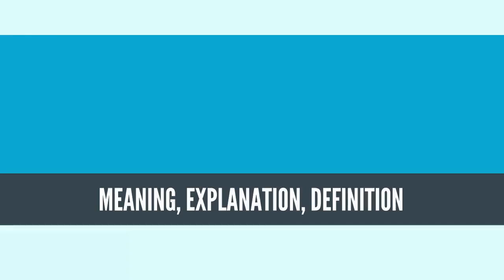What Is ARTIFICIAL INTELLIGENCE (AI)? ARTIFICIAL INTELLIGENCE Definition & Meaning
What is ARTIFICIAL INTELLIGENCE? What does AI mean? ARTIFICIAL INTELLIGENCE meaning - AI definition - ARTIFICIAL INTELLIGENCE explanation.

Artificial intelligence (AI), sometimes called machine intelligence, is intelligence demonstrated by machines, in contrast to the natural intelligence displayed by humans and other animals. In computer science AI research is defined as the study of "intelligent agents": any device that perceives its environment and takes actions that maximize its chance of successfully achieving its goals.[1] Colloquially, the term "artificial intelligence" is applied when a machine mimics "cognitive" functions that humans associate with other human minds, such as "learning" and "problem solving".[2]

The scope of AI is disputed: as machines become increasingly capable, tasks considered as requiring "intelligence" are often removed from the definition, a phenomenon known as the AI effect, leading to the quip, "AI is whatever hasn't been done yet."[3] For instance, optical character recognition is frequently excluded from "artificial intelligence", having become a routine technology.[4] Modern machine capabilities generally classified as AI include successfully understanding human speech,[5] competing at the highest level in strategic game systems (such as chess and Go),[6] autonomously operating cars, and intelligent routing in content delivery networks and military simulations.

Artificial intelligence was founded as an academic discipline in 1956, and in the years since has experienced several waves of optimism,[7][8] followed by disappointment and the loss of funding (known as an "AI winter"),[9][10] followed by new approaches, success and renewed funding.[8][11] For most of its history, AI research has been divided into subfields that often fail to communicate with each other.[12] These sub-fields are based on technical considerations, such as particular goals (e.g. "robotics" or "machine learning"),[13] the use of particular tools ("logic" or artificial neural networks), or deep philosophical differences.[14][15][16] Subfields have also been based on social factors (particular institutions or the work of particular researchers).[12]

The traditional problems (or goals) of AI research include reasoning, knowledge representation, planning, learning, natural language processing, perception and the ability to move and manipulate objects.[13] General intelligence is among the field's long-term goals.[17] Approaches include statistical methods, computational intelligence, and traditional symbolic AI. Many tools are used in AI, including versions of search and mathematical optimization, artificial neural networks, and methods based on statistics, probability and economics. The AI field draws upon computer science, mathematics, psychology, linguistics, philosophy and many others.

The field was founded on the claim that human intelligence "can be so precisely described that a machine can be made to simulate it".[18] This raises philosophical arguments about the nature of the mind and the ethics of creating artificial beings endowed with human-like intelligence which are issues that have been explored by myth, fiction and philosophy since antiquity.[19] Some people also consider AI to be a danger to humanity if it progresses unabated.[20] Others believe that AI, unlike previous technological revolutions, will create a risk of mass unemployment.[21]

In the twenty-first century, AI techniques have experienced a resurgence following concurrent advances in computer power, large amounts of data, and theoretical understanding; and AI techniques have become an essential part of the technology industry, helping to solve many challenging problems in computer science, software engineering and operations research.
Source: Wikipedia.org